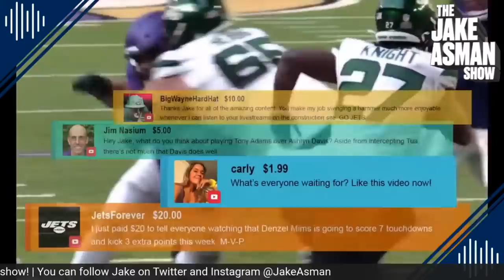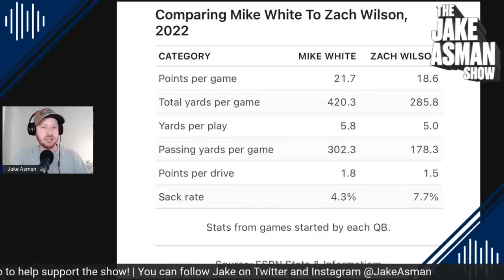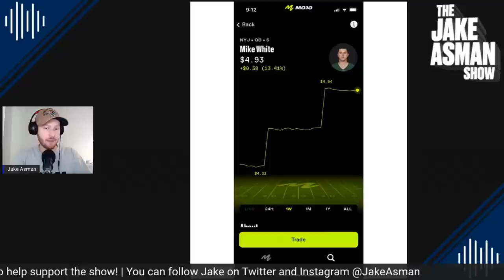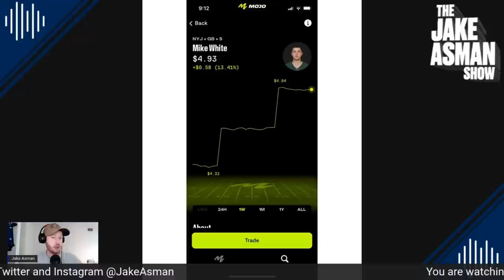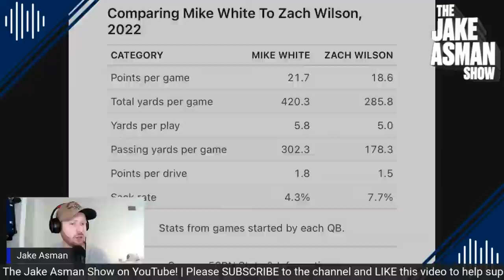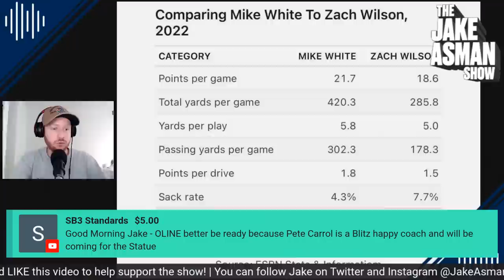Reacting to former New York Jets GM Mike Tannenbaum's STRONG Mike White opinion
Could New York Jets QB Mike White be the Jets long-term answer at QB? Former NY Jets GM Mike Tannenbaum had several notable things to say about both Mike White and Zach Wilson's future with the team. Jake Asman reacts to Tannebaums's comments and shares his thoughts. Plus, Jake answers your SuperChats and takes your calls!

Must be 21+ to use Mojo, and located in New Jersey to make trades. Have a gambling problem? Help is available at 1-800-Gambler. Visit Mojo.com for more info.

Start betting on sports with the best sportsbook! Make your BUSR account today and get a 150% free play bonus up to $2,500! and join the fun!